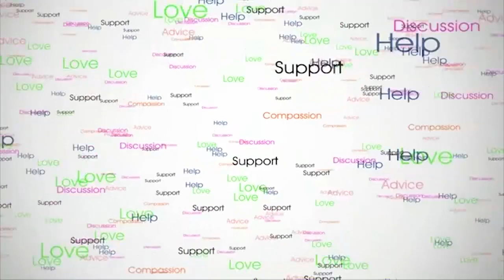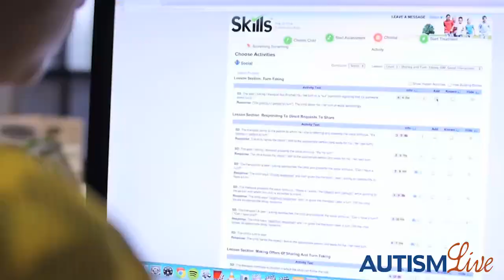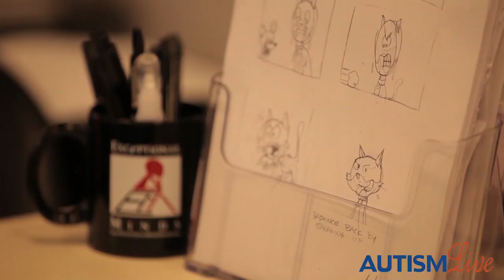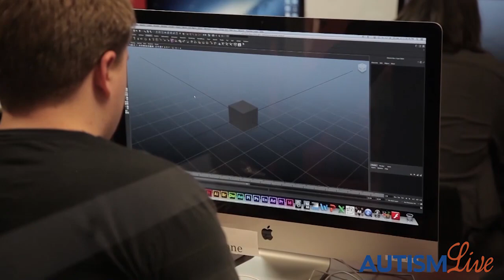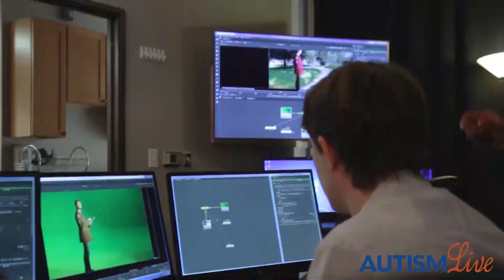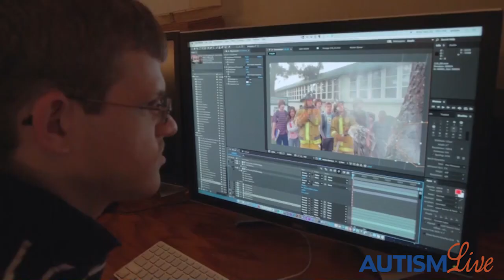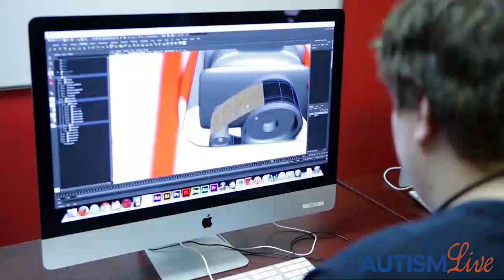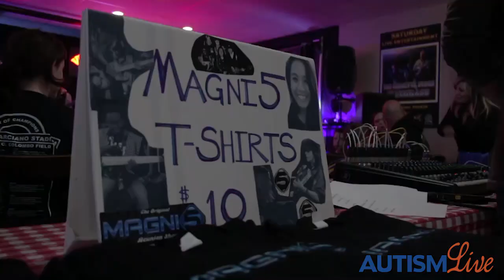Let's Talk Autism- August 22nd, 2018